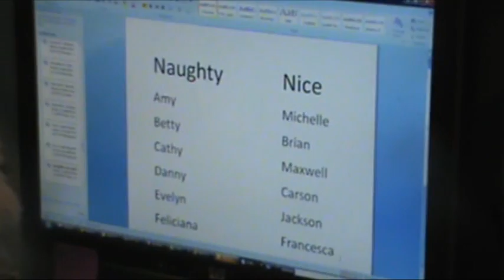Michelle Papalini Santa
Santa's personal message to Michelle Papalini!  Stay on the nice list Michelle!  Santa wants you to know how much he appreciates you!